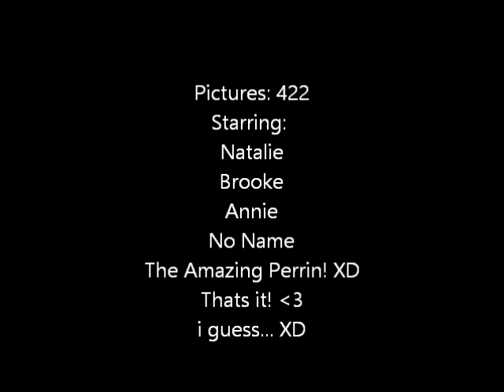Natalie's Walk ~Webkinz Stop Motion~ Mobile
I have no audio so people who have mobile can see it. :) it took me a very long time to make it. so ya! if you want music then check out my same video but that doesn't say Mobile.thats it!